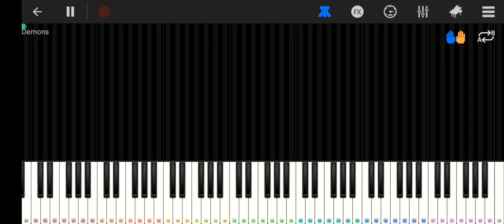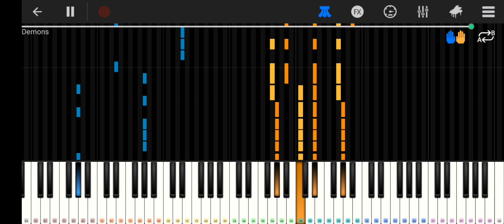Demons by Imagine Dragons - hard piano tutorial